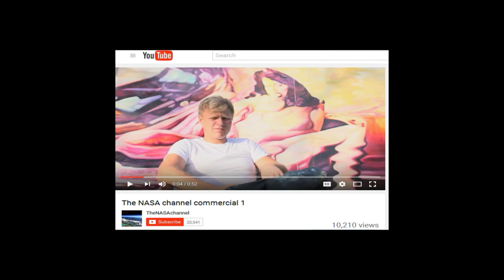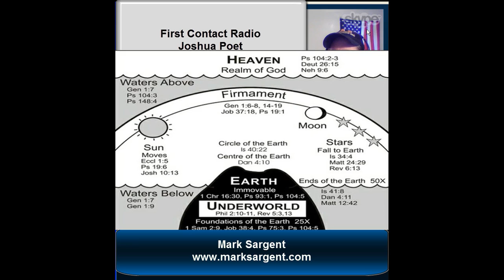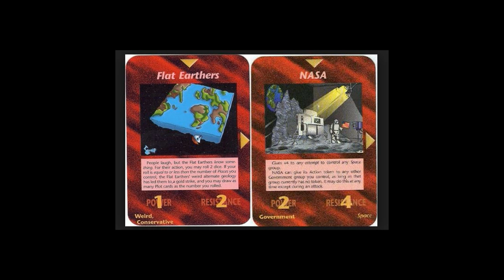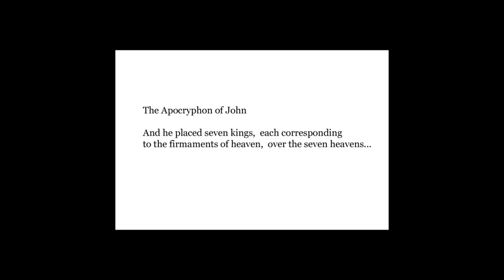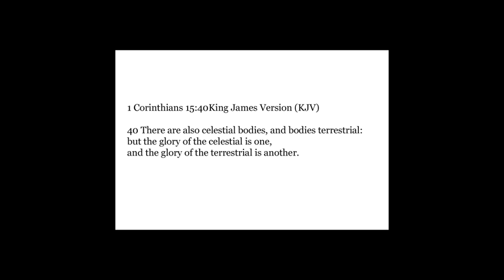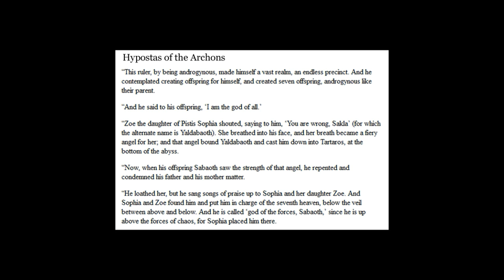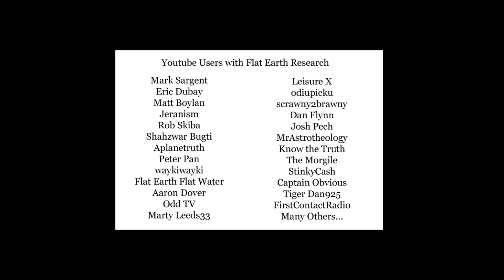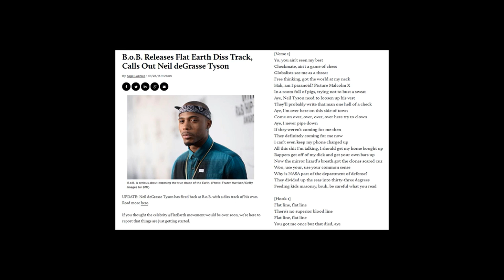Flat Earth Clues Interview 79 - First Contact Radio via Skype video - Mark Sargent ✅